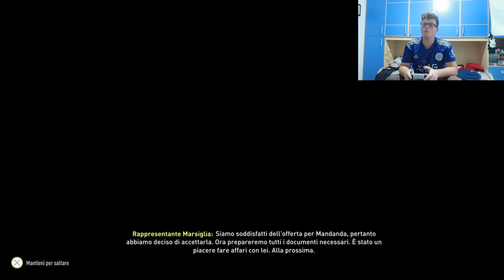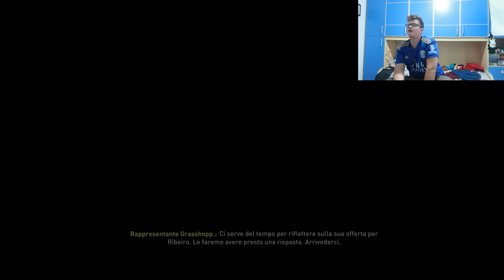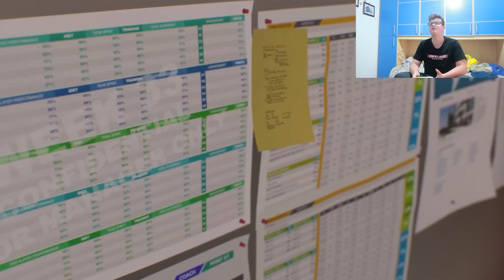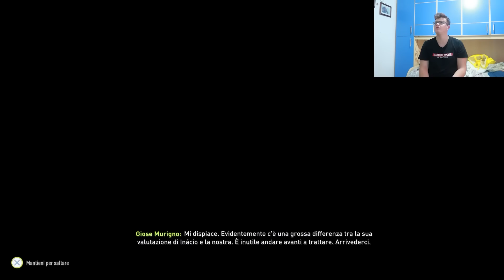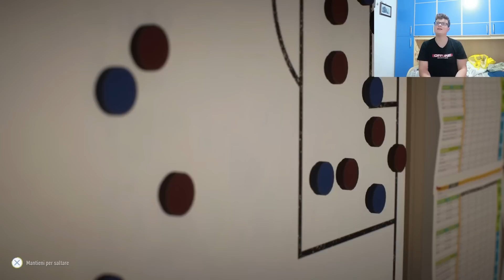🇵🇹 Ricostruisco il GIL VICENTE, la PEGGIOR SQUADRA PORTOGHESE finché non vince il CAMPIONATO!!